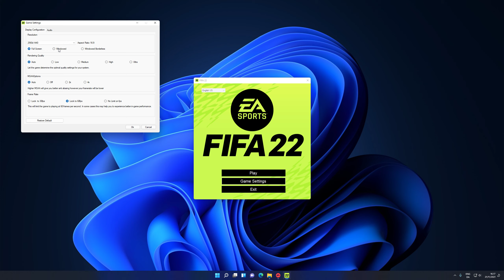How To Enable Borderless Windowed Mode or Fullscreen Fifa 22